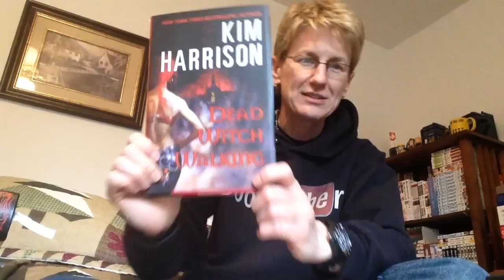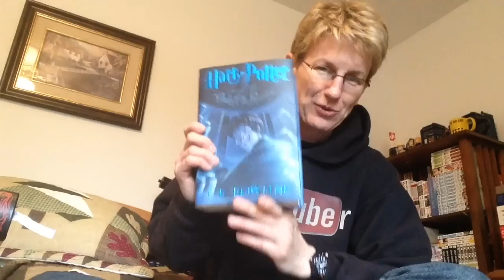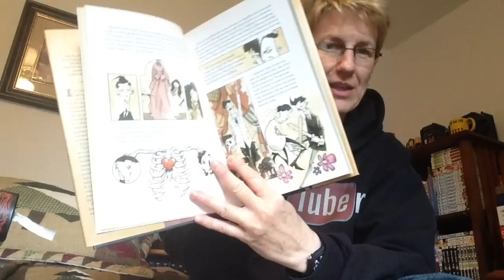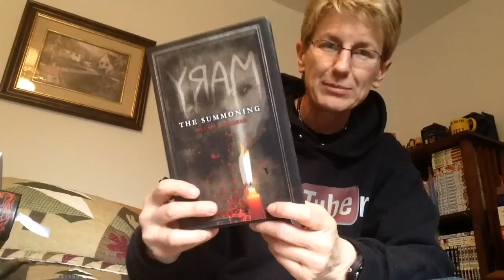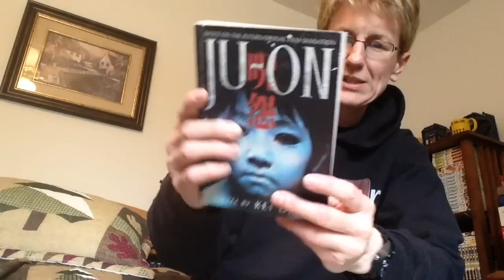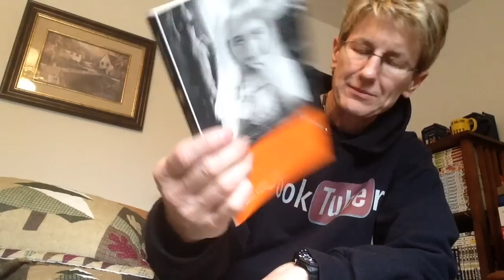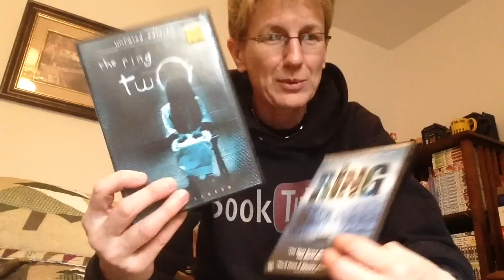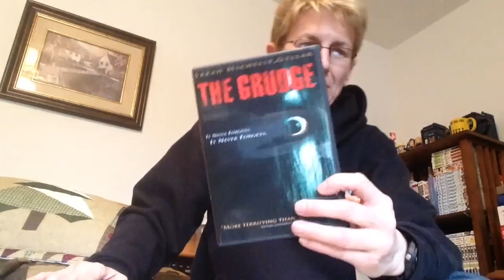Addams Family Book Tag